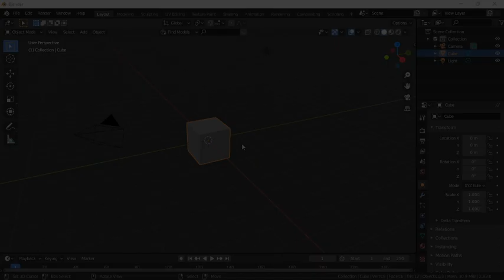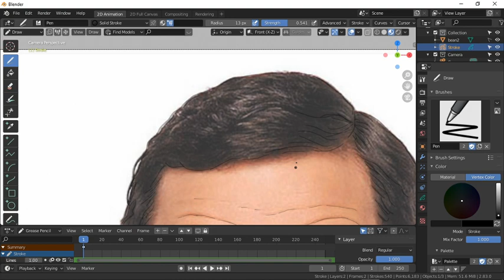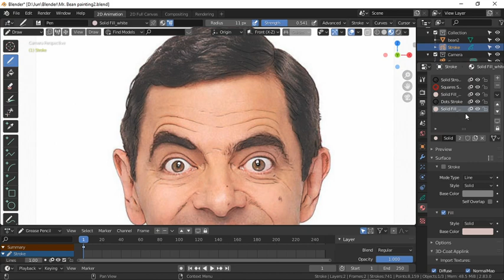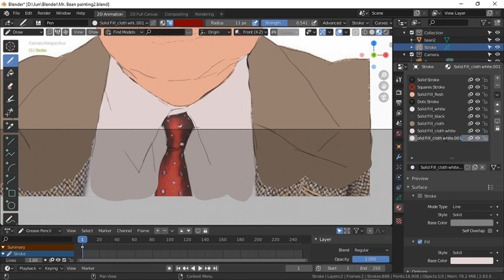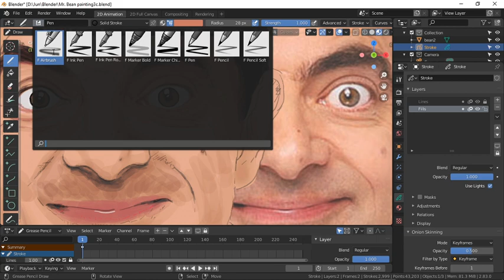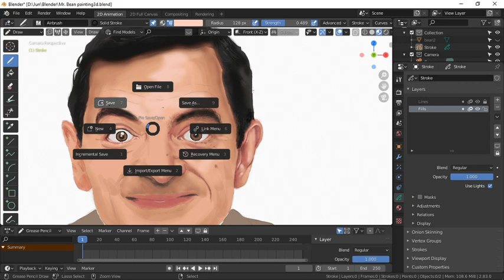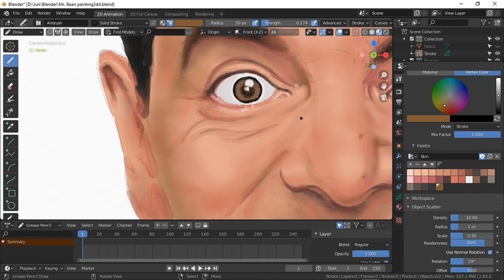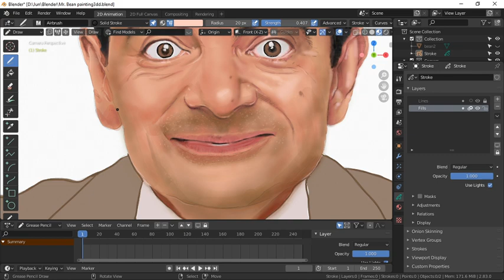Mr. Bean - Grease pencil (Digital painting in Blender 2.83) - Time-lapse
I wonder if Blender can handle digital painting/ portraiture, so tried it anyway.
Along the way while working, I found out some missing tools like blending brush, spray pattern, spray paint or something to speed-up the process. Most of the time I use Air brush
by adjusting radius and strength settings.
But anyway, there's a better way to do the job done.
Most of all, I did enjoy doing this piece.
Thanks to the efforts of Blender developers around the world. You're Amazing people!
Love lots!

Updates:
Shout out to DanielMartinezLara for showing me the blending/blur tools inside vertex paint. Its a big help.

00:54 - Tracing
09:59 - Base color
14:31 - Painting
28:30 - Detailing